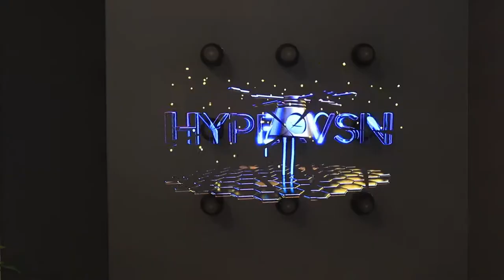Tibo 2018 стенд компании КИНО-МО